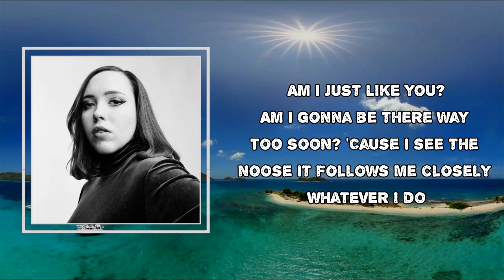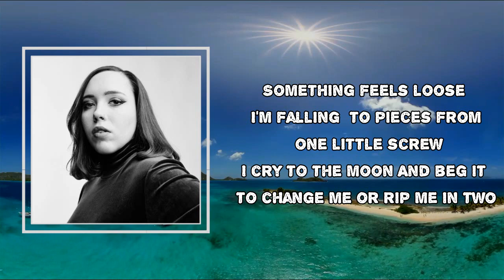Soccer Mommy - gray light (Lyrics)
Album: color theory

gray light Lyrics:

Watching the shriveled flower you bloomed
I feel it too
Inside the gray light of my room
Am I just like you?
Am I gonna be there way too soon?
Cause I see the news
Follows me closely whatever I do

I can't lose it
The feeling I'm going down
I'm watching my mother drown

Something feels lose
I'm falling to pieces from one little screw
I cry to the moon
And beg it to change me or hit me in two
These pieces of you
They call for my body it's so hard to chew
Oh I see the news
Stuck to my fingers I've pulled at the glue